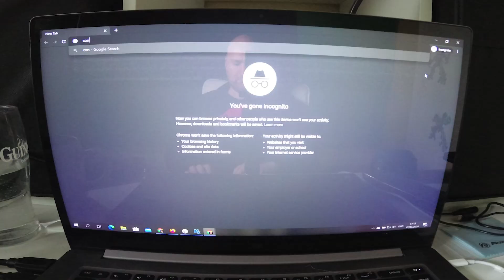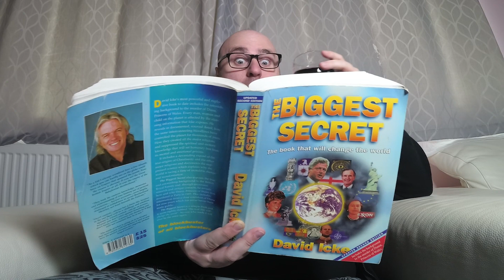SCIENCE!! Flat Earth bed bugs fudge | GraxNews 18th April 2020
It's Saturday 18th April 2020 in today's GraxNews.

FOLLOW THE MEN BEHIND GRAXNEWS